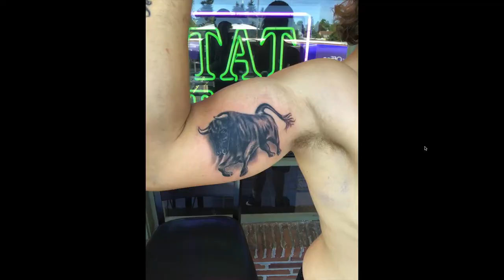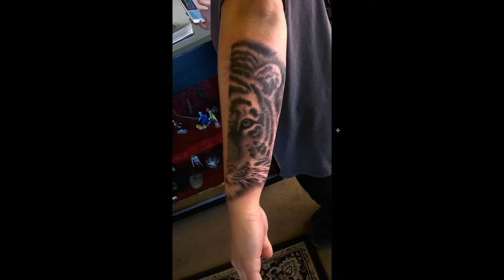Episode 06 - Ray Eversole - "To The Fullest with Jason Froberg"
Ray Eversole is a Guitarist and Tattoo Artist from Eugene, Oregon.  I fly up there almost every summer to have him tattoo my back and enjoy the beautiful surroundings.  We discuss some of his recent pieces as well as his band Cruciation.